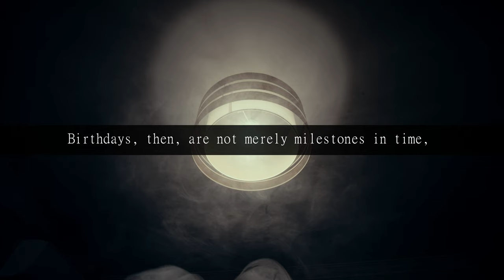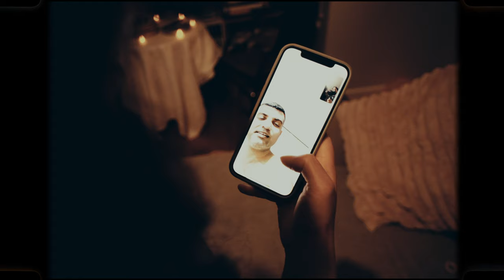1: Her 25th Birthday | Moments By Nazareth Black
A Short Film made with my wife on her 25th birthday. I'll be making a new playlist for videos around the 2-3 minute mark. I'd like to call this 'Moments'. Enjoy.